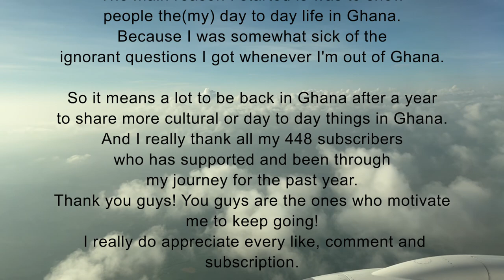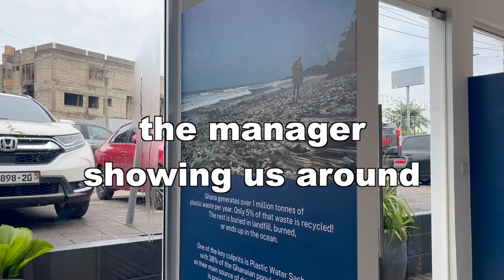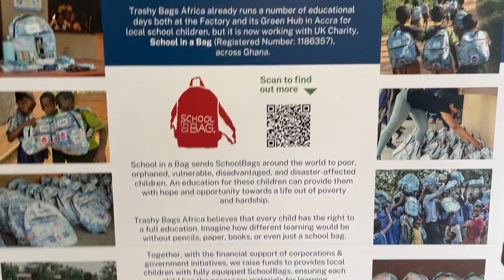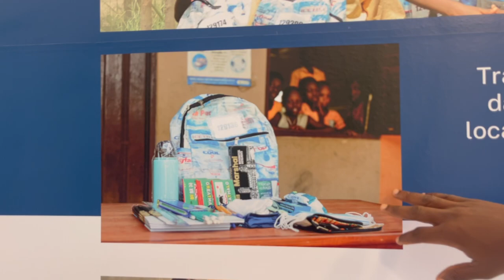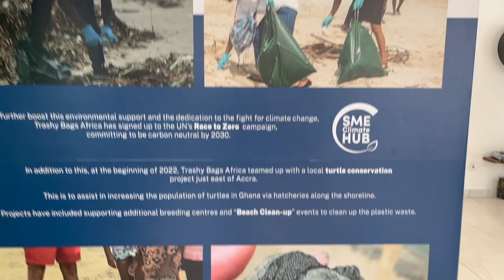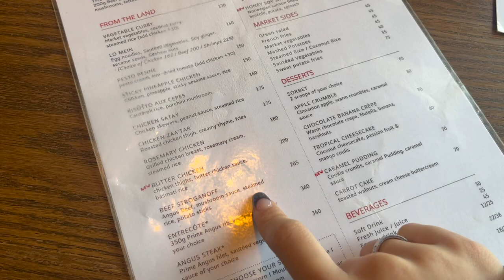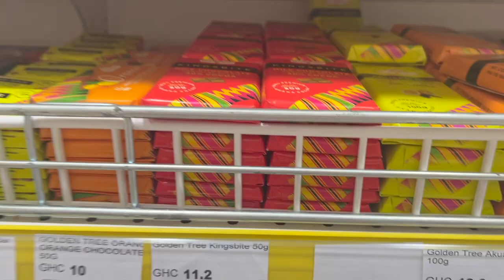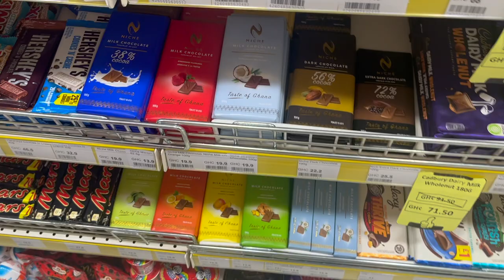Homecoming to Ghana 🇬🇭 Where Journeys Become Heartfelt Stories 🏠🌍 Ghana Diaries ep.01 🎬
This trip to Ghana holds a special place in my heart as it's a homecoming for me - returning to the very country I was born in. It's a journey that goes beyond geography; it's a connection to my roots and the beginning of my YouTube venture.

Starting this channel last year in Ghana was my way of shedding light on my day-to-day life, sharing the real experiences that often get overshadowed by misconceptions. I've always believed in breaking stereotypes, and what better way than to showcase the authentic Ghana that's vibrant, diverse, and brimming with life!

In this video, I'm diving into a sweet adventure of desserts and shopping, but that's not all. I had the incredible opportunity to explore Trashybags Africa, a local gem making waves in impacting Ghana's society. The store manager took me on an enlightening journey through their initiatives, a true testament to the transformative power of local businesses.

I invite you to join me on this journey of discovery, of breaking barriers and embracing the beauty of Ghana. Let's challenge preconceptions and celebrate the incredible stories that shape our world. Together, let's make every journey a chance to connect and grow. 🌟🌏

Sound Track🎶
Healing Spell - Piki
Cloud - Limujii
Creamy - Limujii